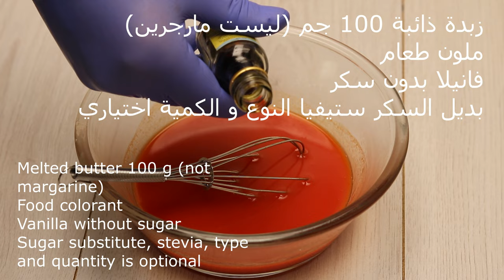ايسكريم لمريض السكر و كيتو دايت / بالفراولة و الشوكولاته